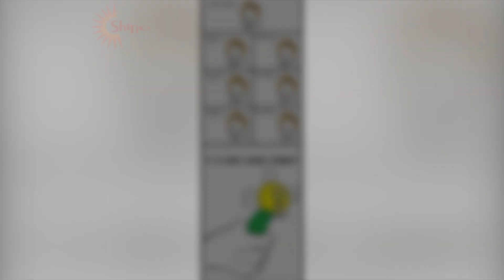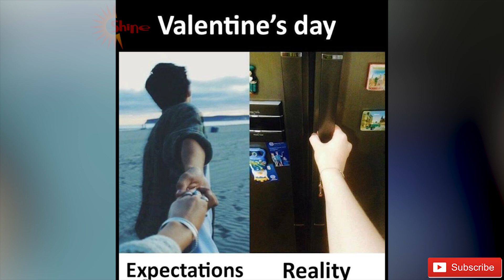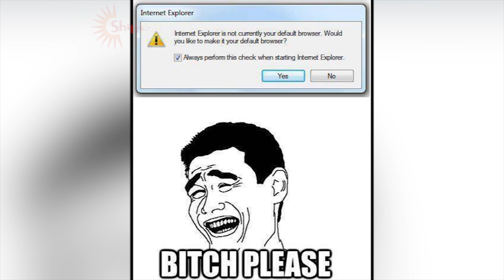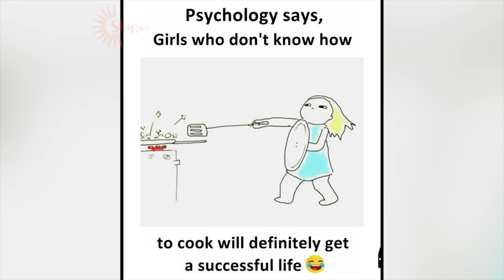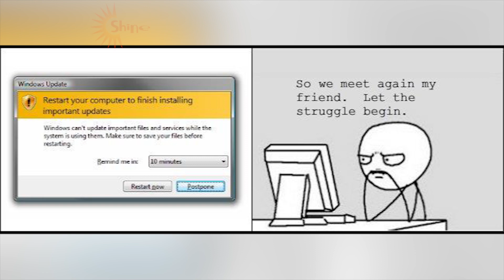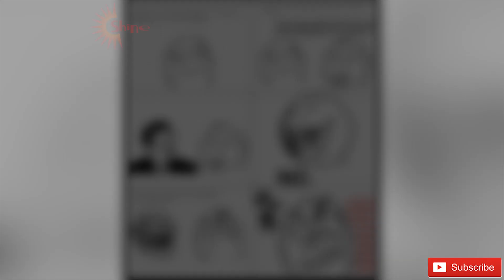Memes That I Like To Watch Instead Of Sleeping | Part 3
Title:
Playlist 1: Daily Video Shine 24h Complication

🎵 Music ▶💖💖